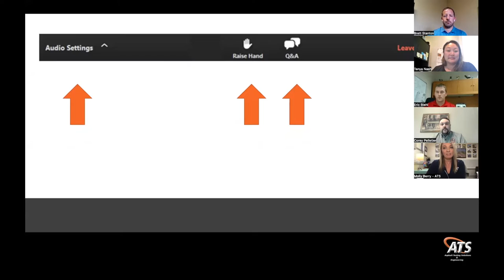ATS Virtual Road Trip Series Producing with High RAP 061522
According to the 2020 NAPA Annual Survey the national average RAP usage was 21.3%. Does that average seem high or low to you? What are the limits to producing high RAP? Is there a push to use more RAP in mixes? Where does the RAP come from? Join us as our panel covers state, association and producer perspectives on all things RAP!